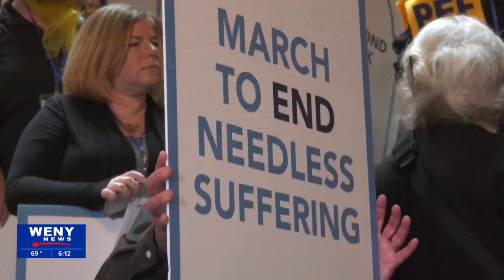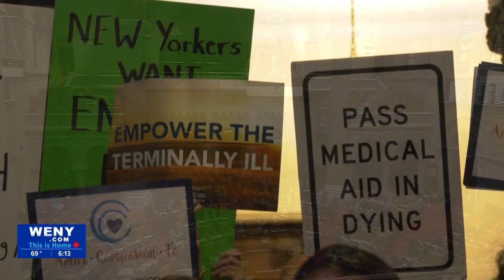New York lawmakers press on to legalize medical aid in dying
As session approaches its end, lawmakers and advocates continue to rally for a bill to legalize medical aid in dying—legislation that has failed to pass in New York for nearly a decade.